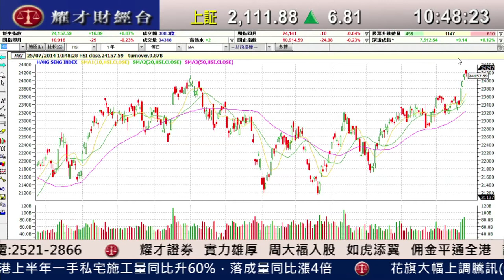耀才財經台 發逹講場 黃雪瑩 陳偉聰 「友邦(1299)中港業務增長強勁，業績勝預期」